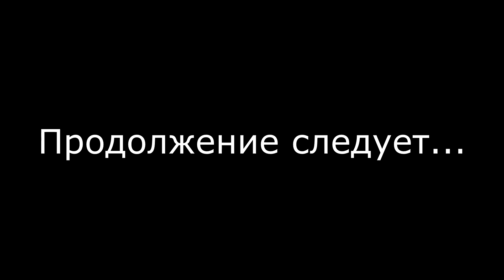Minecraft - TDS' Minecraft Server - 124 - "Бескрайнее" путешествие #1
Я и Андрей отправляемся искать надкрылья.